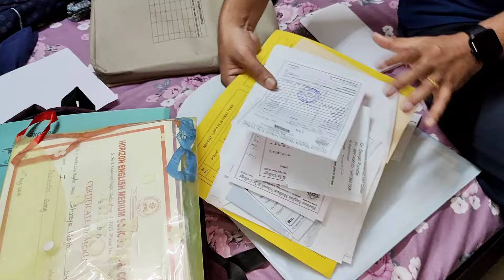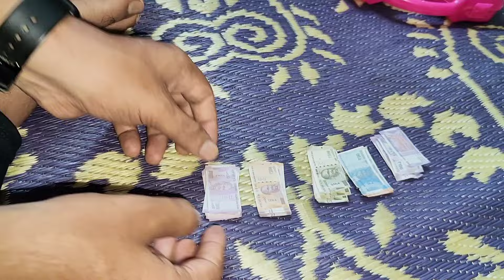शाही तुकडा/Shahi tukra/शिवण्याची बँक लुटायला आले/किती जुन्या साड्या आहेत माझ्याकडे/ zombie's आले 😅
family vlogger